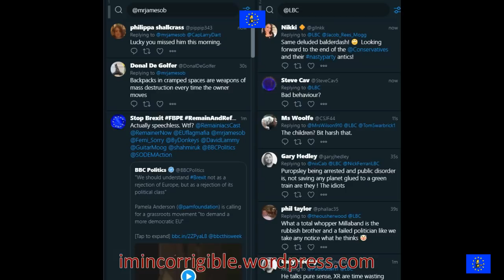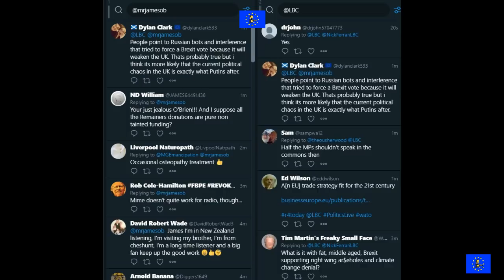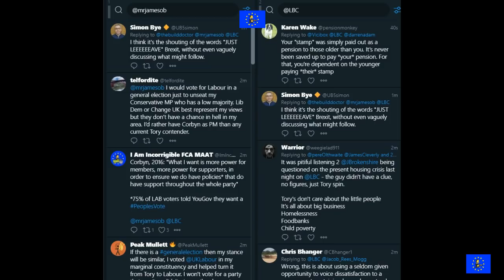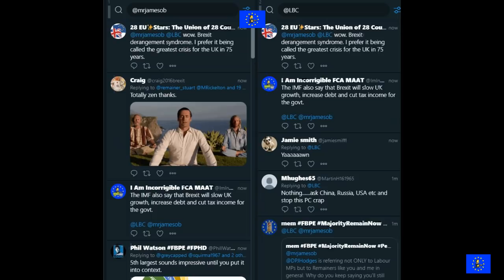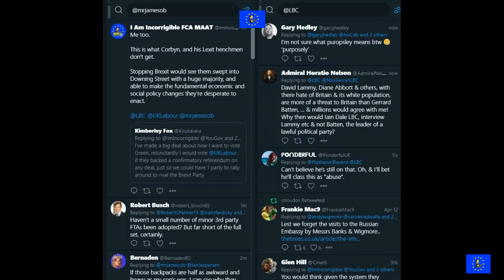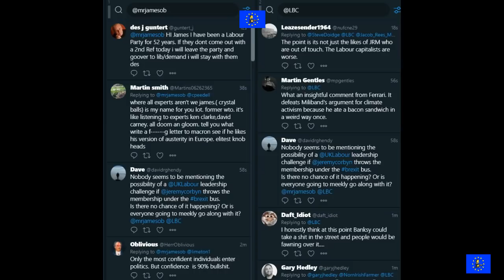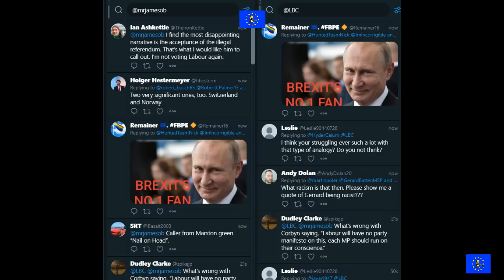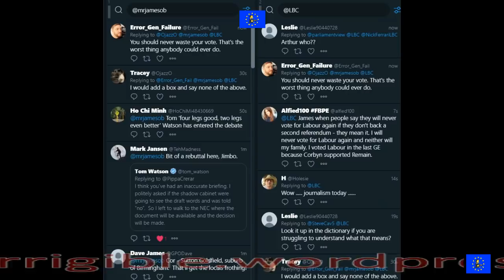James O'Brien vs Jeremy Corbyn denying Labour supporters a Peoples vote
James O'Brien 30 April 2019 & Channel 4 News.